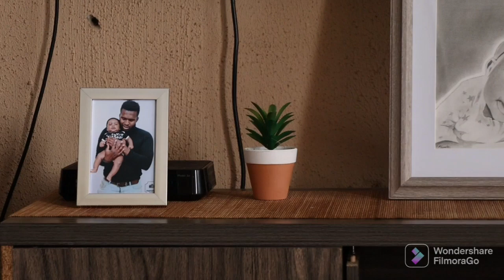birthday vlog || delayed vlog (11-09-2022) || Photoshoot || Lunch || present